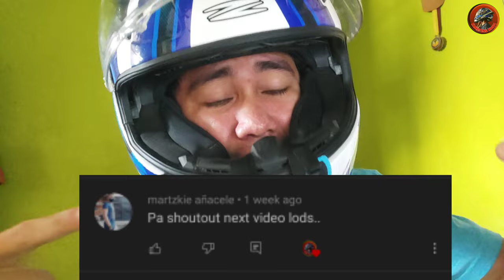Lang Malakas Funny Compilation Reaction Video ft. Kamoteng Noypi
Y'all Know The Drill
Wag Kalimutan Laging Mag
RideSafe
Peace Out
TABODI ✌️

Kamote Riders Lang Malakas